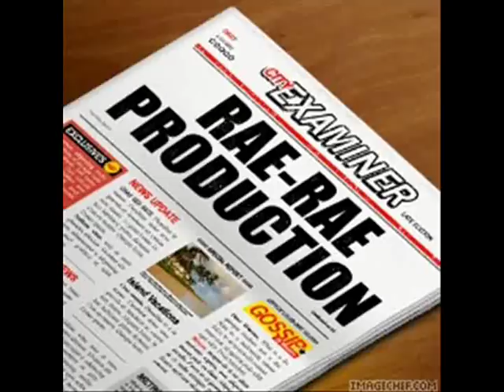classic cuban pete with lucy.wmv